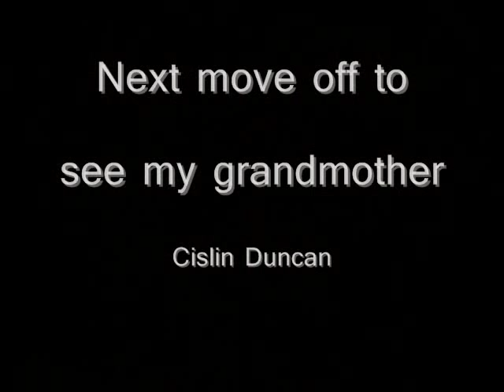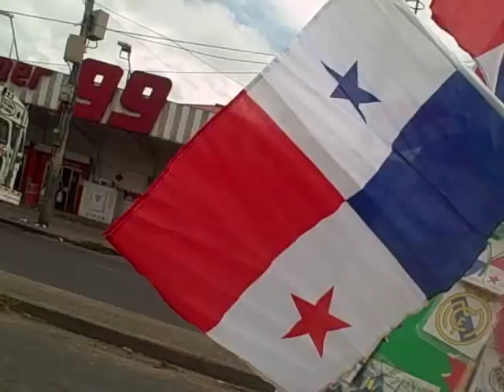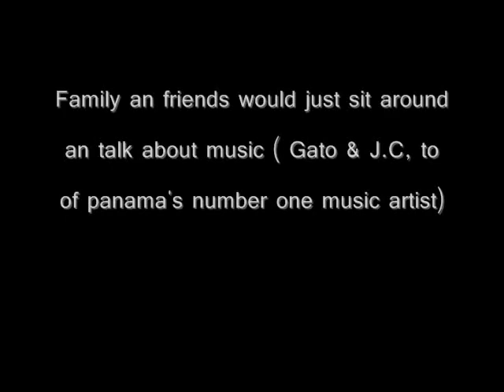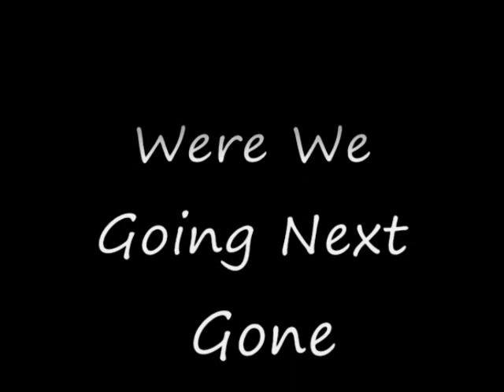Eric.Mendoza In Panama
Eric. Mendoza visits Panama